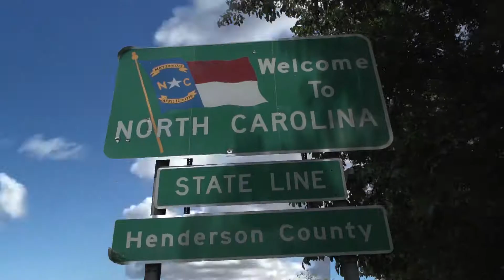BangsShoes LiveBANGS AD